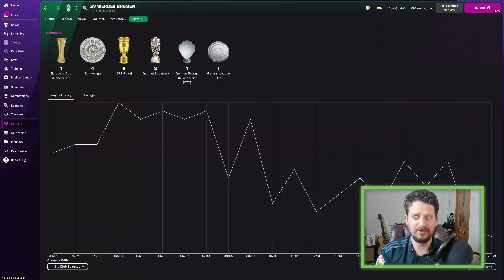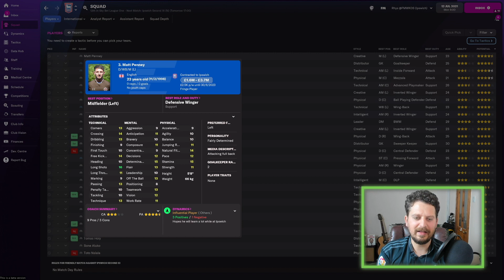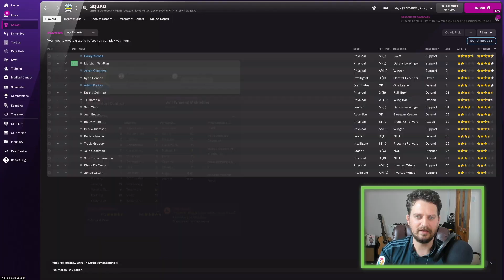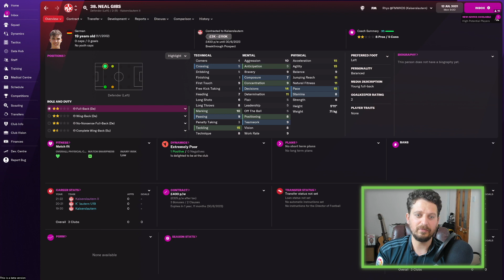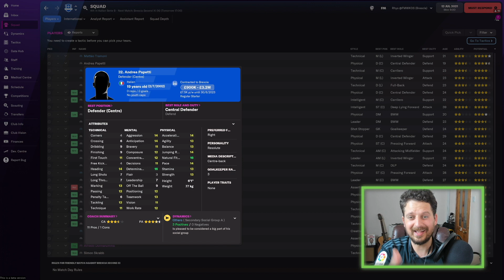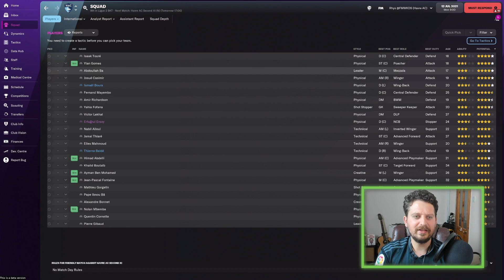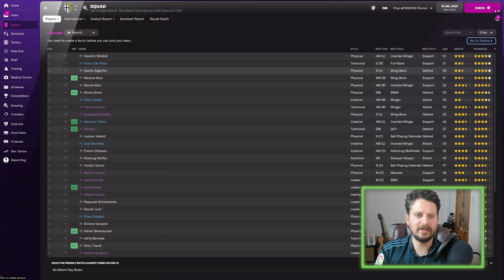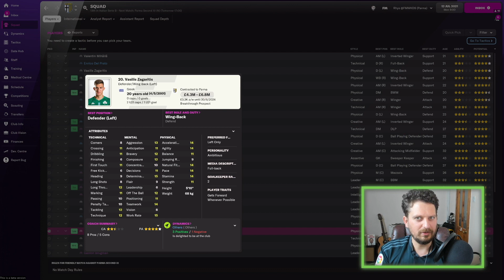10 MOST INTERESTING FM22 teams to manage | FM2022 save ideas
As FM22 launches tonight we picked the 10 most interesting fm2022 save ideas for fm22. If your looking for teams to manage or rebuild in FM22, maybe this list will provide some inspiration.

Be sure to follow author's own channel and Twitter.

Pre-purchase FM22 & get your Steam key much cheaper than Steam store. Free bonuses: Early beta access & a special badge for site members. Support FM Scout.